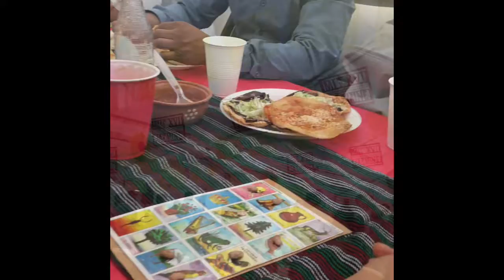Nos Invitaron A Una Fiesta Bien Mexicana, Viva Mexico 🇲🇽🤠 Nos Pusimos El Charro Un Día 🤠🙉🙈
Amigos un video más espero les guste, no olviden darle like y comentar. Estaré respondiendo cada uno de sus comentarios opinen y viva Mexico 🇲🇽😁🤠🙉🇲🇽